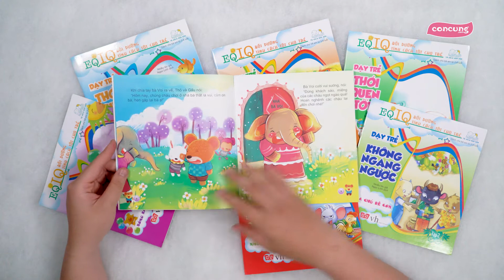Bộ sách Bồi dưỡng tính cách tốt cho trẻ - Concung.com